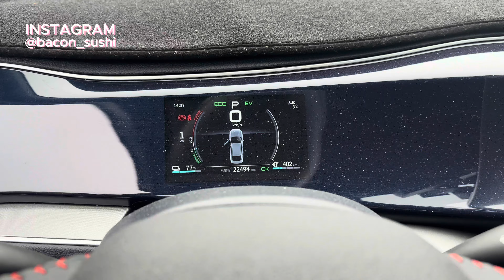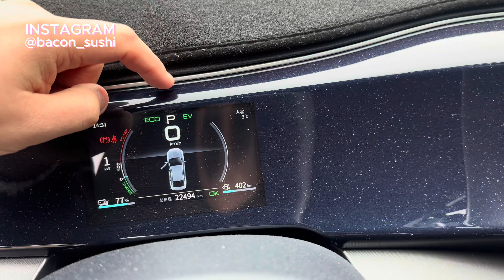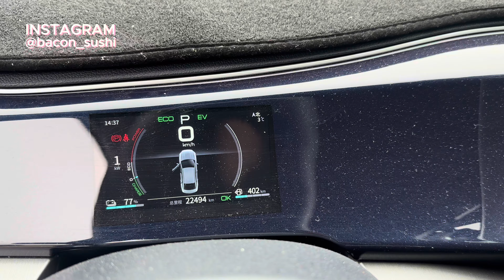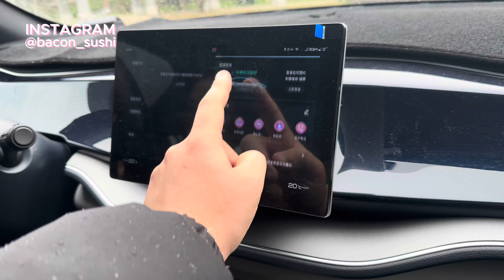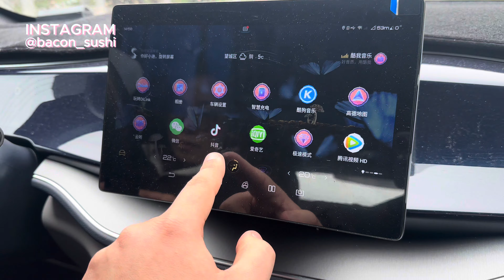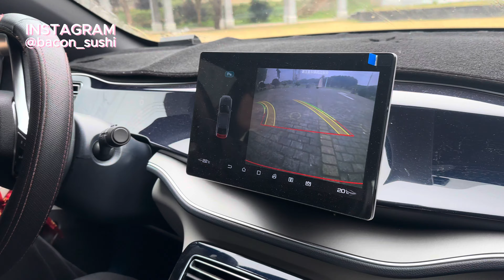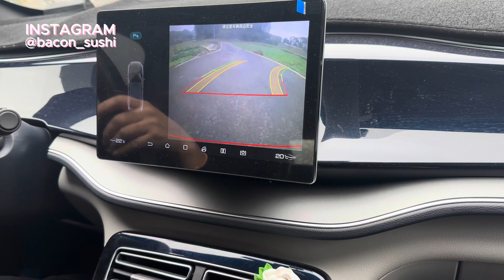REVIEW BYD QIN PLUS DM-i ⛽⚡ (SEDAN HÍBRIDO) E TEST DRIVE | Bacon Sushi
Fizemos um review e test-drive do BYD QIN PLUS DMi, apesar de ser um veículos do ano de 2021, consegue entregar muita tecnologia, design e inovações.